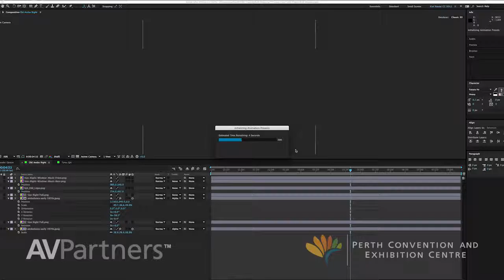St John Ambulance projection mapping project 2016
Projection mapping by AVPartners